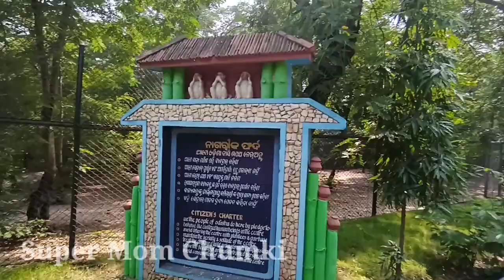Deer🦌 park//Sambalpur//A small zoo//Super Mom Chumki